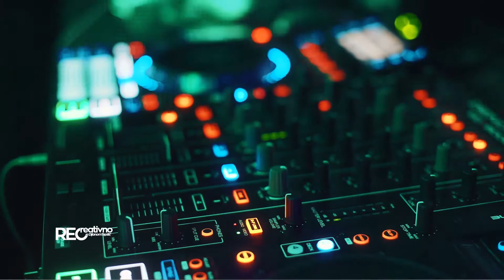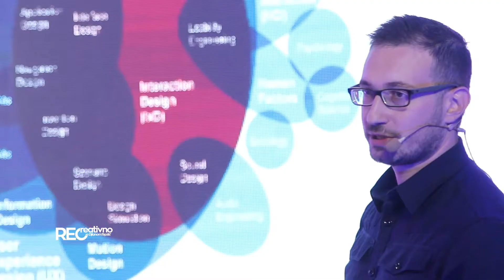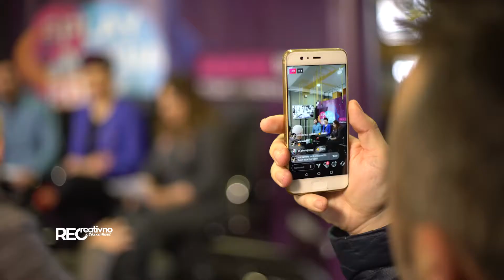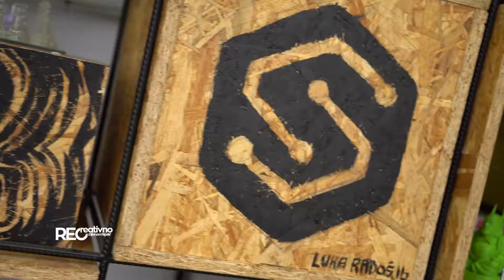REC Event - Play Media Day - [S06E24]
Play Media Day 03 - Regionalni komunikacijski događaj, održaće se 8. juna 2018. godine u prostoru Muzeja savremene umjetnosti RS u Banjaluci i okupiće na jednom mjestu predstavnike regionalnih kompanija i agencija, kao i medijskih kuća.
Dijana Tepšić, kreativna direktorica Play Media Day i Bojan Dragišić, izvršni direktor Play Media Day, istakli su da je prošlogodišnji Play Media Day nadmašio očekivanja posjetilaca te i ove godine obećavaju da će programom i sadržajom oduševiti sve posjetioce.